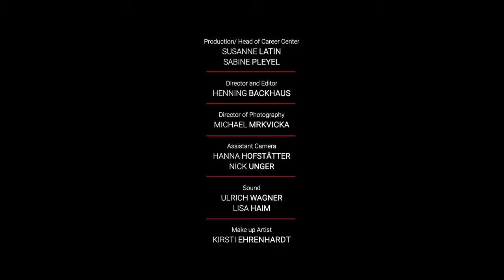mdw Artist Portrait: Johanna Bilgeri, bassoon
Johanna Bilgeri, bassoon

Gordon Jacob: Partita for solo bassoon
1. Preludio
2. Valse
3. Presto
4. Aria antiqua
5. Capriccietto

mdw - University of Music and Performing Arts Vienna
Career Center
2023